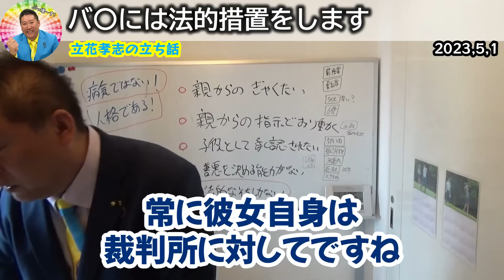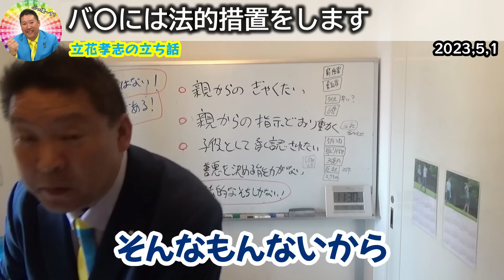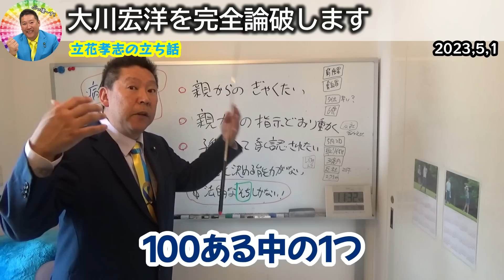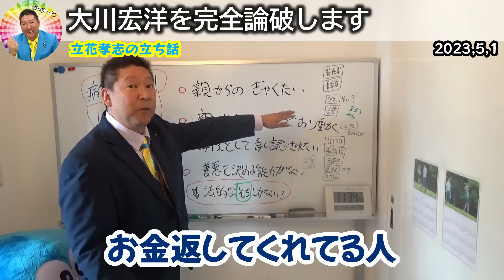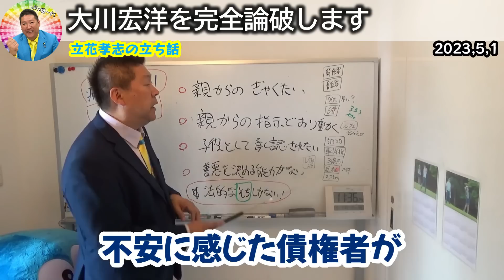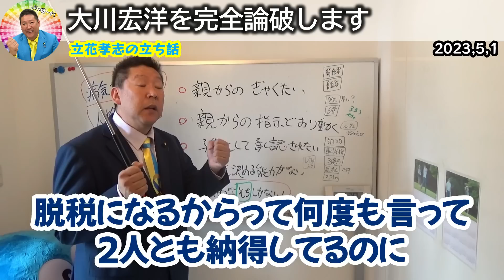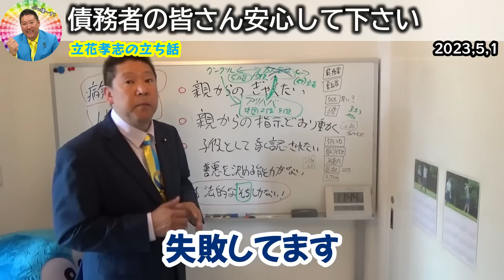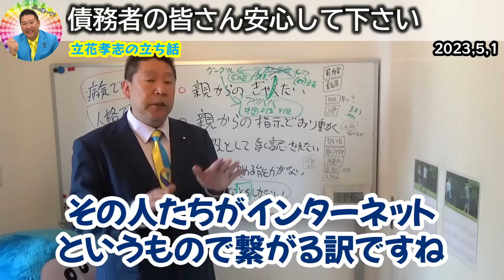妄想野郎共には法の裁きを受けてもらいます！大川宏洋が訳の分からないことを吹聴するので完全論破します【政治家女子48党 NHK党 立花孝志 切り抜き 大津綾香】2023,5,1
0:00 バ〇には法的措置をします
4:01 大川宏洋を完全論破します
10:48 債務者の皆さん安心して下さい